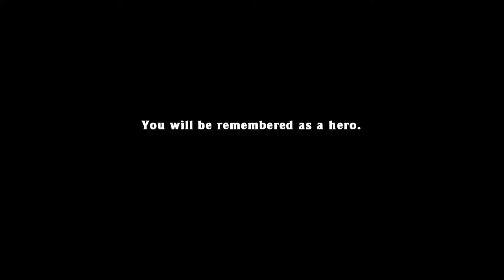Spelunky Ball & chain ending